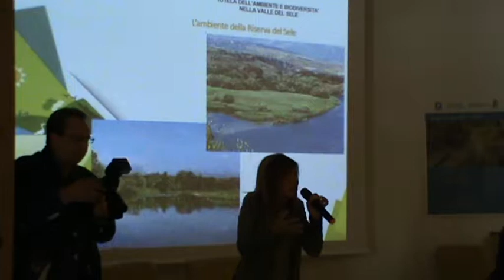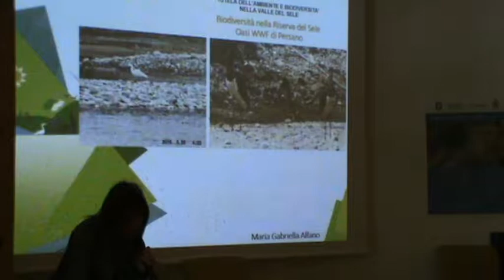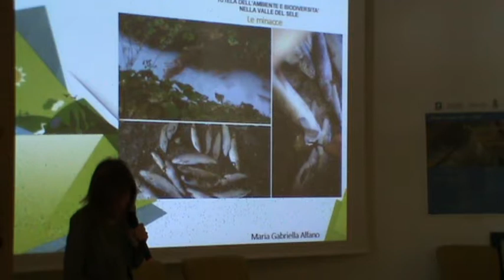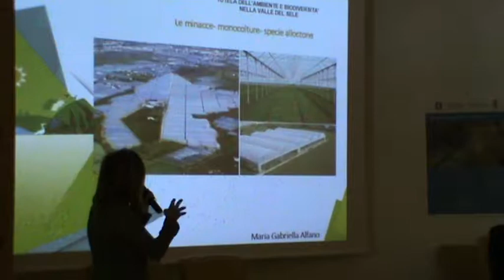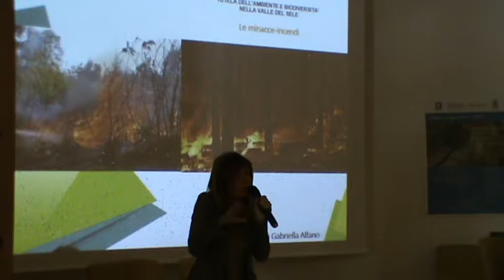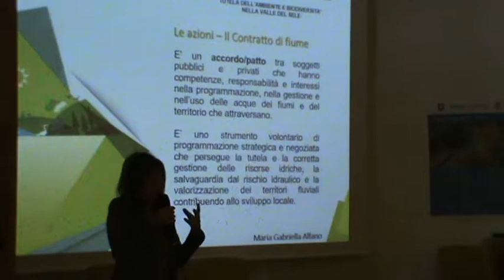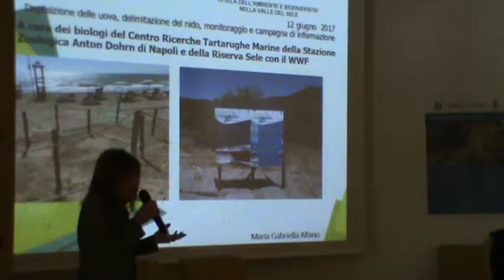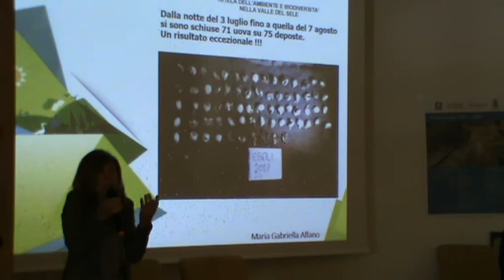TUFARO21 102017 4